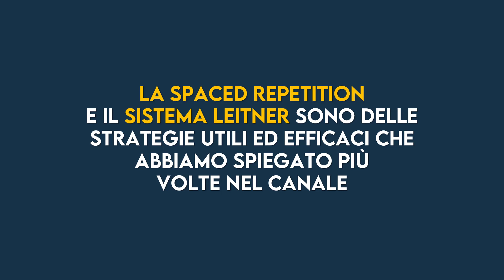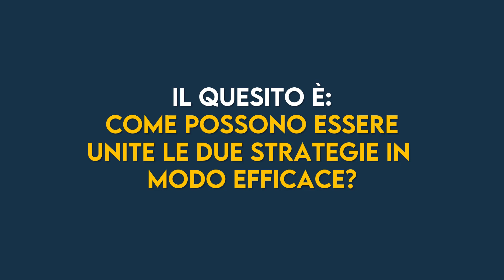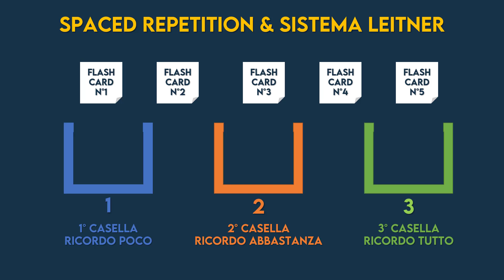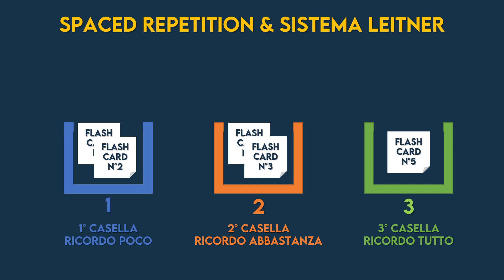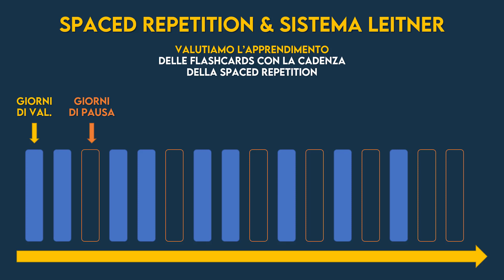Spaced Repetition e Sistema Leitner: Come Combinarli per Ottenere il Massimo